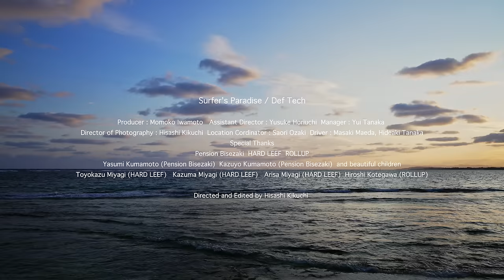Def Tech - Surfer's Paradise 【Official Music Video】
Def Tech “What The Frequency Tour”開催決定！
2024年8月24日(土)の東京・日比谷公園大音楽堂公演を皮切りに、全国9公演のホールツアーを開催！

▼チケット一般好評発売中！

Def Tech “What The Frequency Tour - Summer Live Forever -“
8月24日(土) 東京・日比谷公園大音楽堂

Def Tech “What The Frequency Tour”
9月1日(日)神奈川・茅ヶ崎市⺠文化会館
9月7日(土)宮城・電力ホール
9月13日(金)愛知・日本特殊陶業市⺠会館
9月20日(金)大阪・グランキューブ大阪
10月4日(金)福岡・福岡市⺠会館
10月6日(日)岡山・岡山芸術創造劇場ハレノワ
10月14日(月)沖縄・沖縄コンベンションセンター
10月26日(土)⻑野・ホクト文化ホール

全席指定 8,800円
U-18チケット 3,000円(公演当日に小学生以上〜18歳以下が対象)
＊紙チケット・電子チケット選択自由
＊小学生以上有料。 未就学のお客様はチケットをお持ちの保護者の方1名につき1名膝上での観覧にてご入場いただけます。お席が必要な場合はチケットをご購入ください。

「Surfer's Paradise」は2010年にリリースされたDef Tech 4枚目のアルバム「Mind Shift」収録曲。
サーフィンへ向かう道中が歌われ、サーフィンライフに寄り添う1曲としてサーファーからも人気が高い1曲。
世の中に存在するクルマをモチーフとした楽曲をMV（ミュージックビデオ）化する「feat.CARS （フィーチャリングカーズ）」プロジェクトの一環としてトヨタ自動車とコラボし映像が作成された。

いつもツアーファイナルの地として選ばれDef Techや彼らのファンにとっても馴染み深い沖縄がロケ地となった。
青い海、澄んだ空、親しい仲間とのバーベキューシーン、海へと向かう車内など、美しいロケーションと楽しげなDef Techの2人が印象的な作品に仕上がっている。
国内外のCMやミュージックビデオ、映画などの演出を手がける菊池 久志氏が監督を務めた。